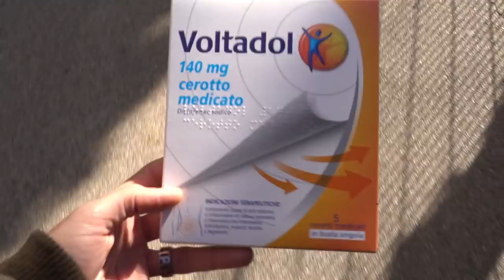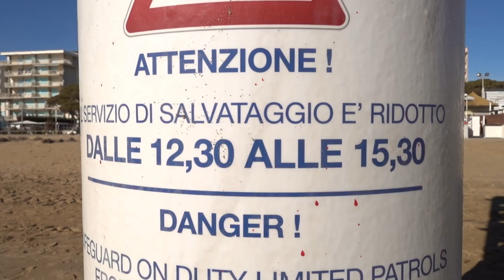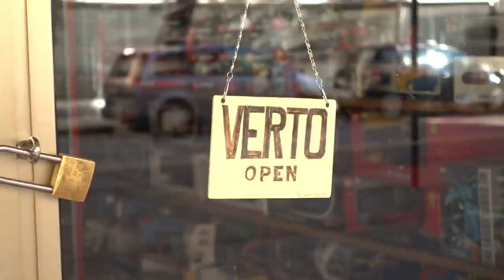Voltaren e Scoiattoli - Puntata-347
Le Puntine del Mondo è il canale del sito qui troverai tantissime videorecensioni dei posti meno conosciuti e più belli da visitare in italia e nel mondo, nonchè tanti video "dietro alle quinte" che spiegano la vita in camper, videorecensioni, ecc.